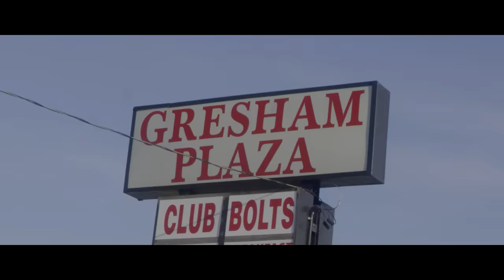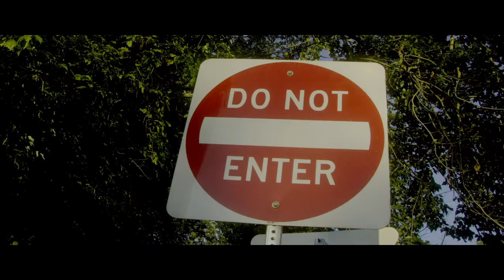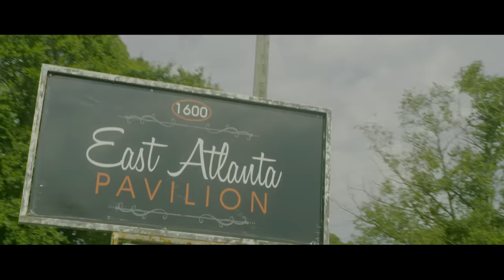Gucci Mane - Posse On Bouldercrest (feat. Pooh Shiesty & Sir Mix-A-Lot) [Official Music Video]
Gucci Mane - Posse On Bouldercrest (feat. Pooh Shiesty & Sir Mix-A-Lot)